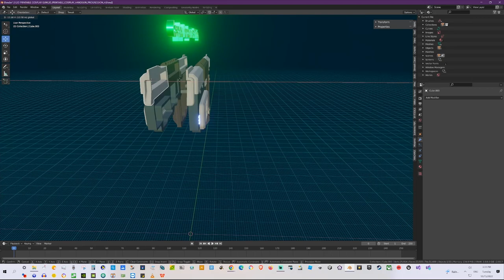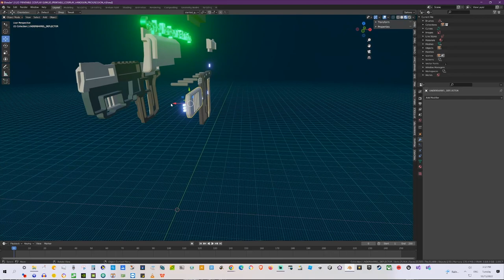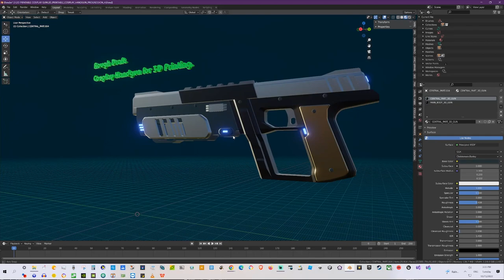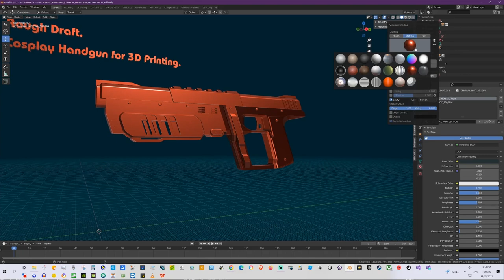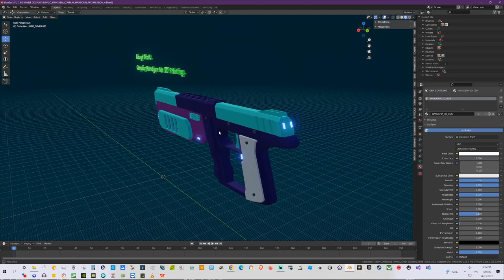Cosplay Handgun for 3D Printing // Rough Draft //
Soundtrack : Jason Shaw _ audionautix.com _ 2 Above Zero